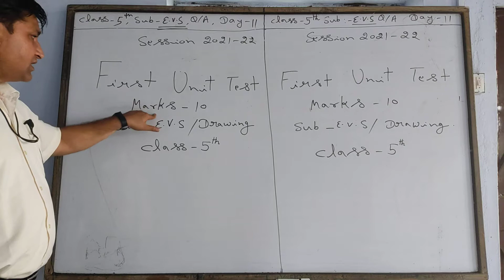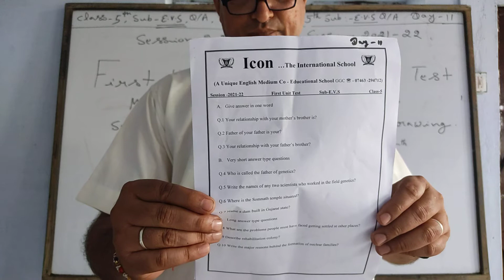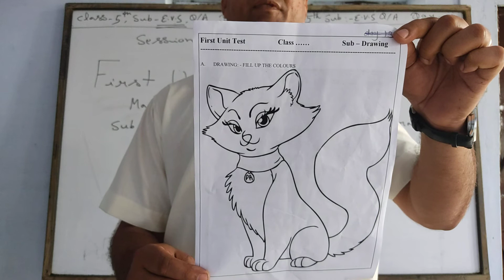E .V. S. Class - 5 / Day - 11